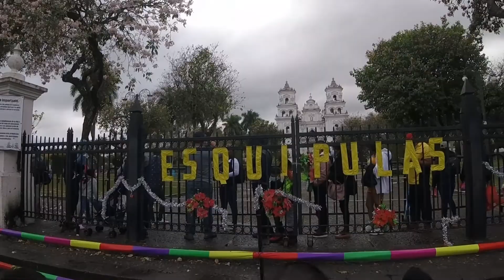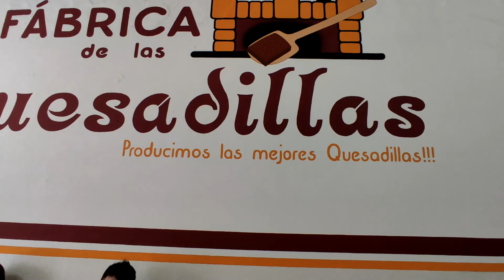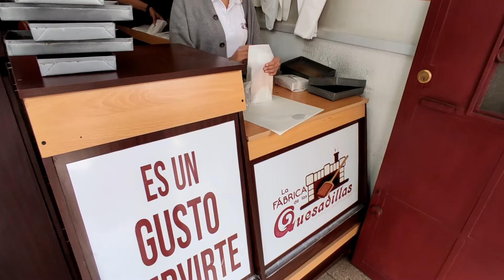Conociendo La Hermosa Esquipulas ⛪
Que onda Amigos! Hoy estaremos conociendo el municipio de Esquipulas, el cual está ubicado al centro este de Oriente, perteneciente al departamento de Chiquimula. Es conocida como la Capital centroamericana de la Fe, ya que es la ciudad más importante para el peregrinaje católico a nivel Latinoamericano.